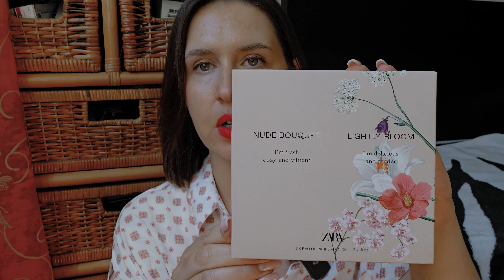ZARA парфюмерия - СТОИТ ЛИ ПОКУПАТЬ? | ZARA smaržas vai vērts pirkt? | ZARA perfume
Zara Tuberose
Orchid Zara Bloom 01
Orange Honey Zara
Unusual Wood Limited Edition Zara
Red Temptation Winter Zara
Noble Wisteria Zara
Rose Gourmand For Her Zara
Nude Bouquet Zara
Lightly Bloom Zara
Vetiver Pamplemousse Zara
Fields At Nightfall Zara
Cherry Smoothie Zara